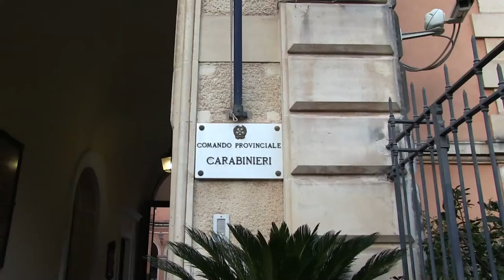VIDEO OPERAZIONE OVERTRADE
I predetti erano già stati coinvolti nell’attività investigativa che, nel gennaio di quest’anno, aveva portato all’emissione di un’ordinanza di custodia cautelare emessa dal G.I.P. del Tribunale di Catania nell’ambito dell’operazione denominata “OVERTRADE” nei confronti di 38 persone, appartenenti al gruppo di Mascalucia articolazione locale della famiglia di cosa nostra catanese  Santapaola-Ercolano.